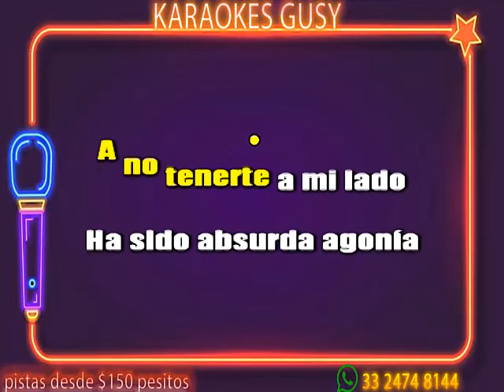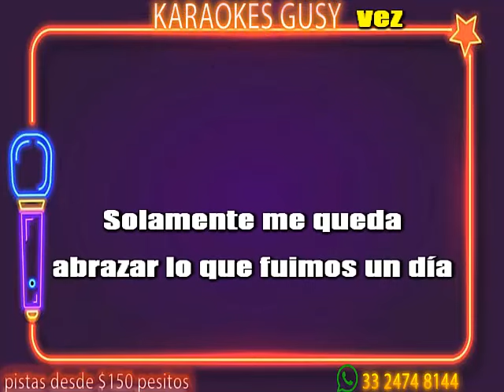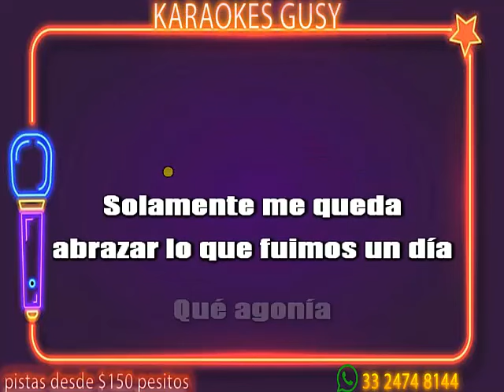karaoke Qué Agonía Estilo Norteño